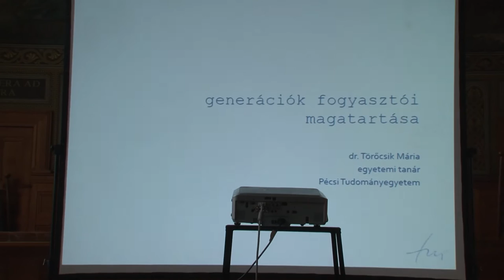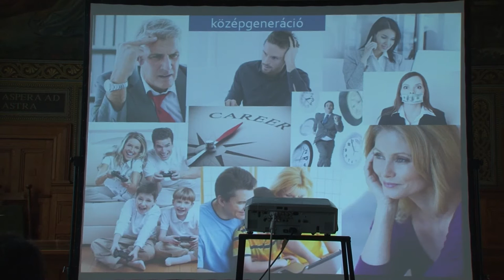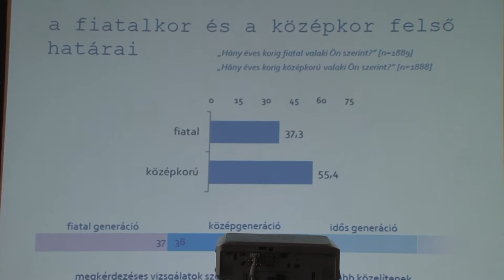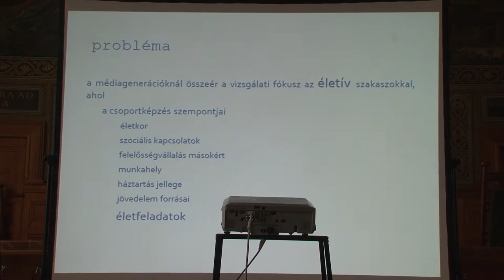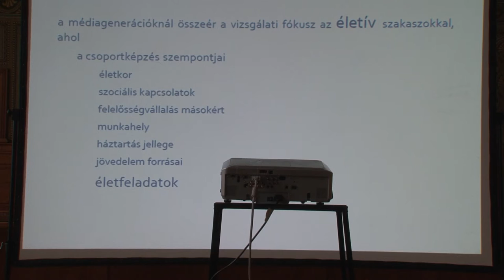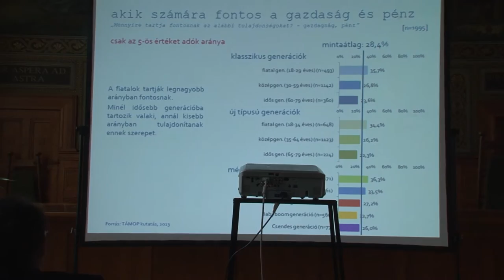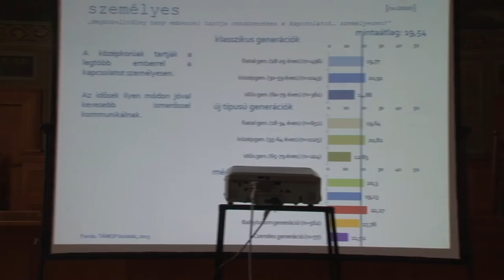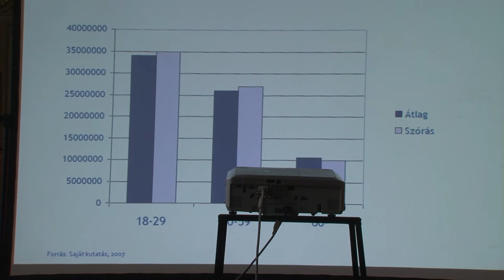Törőcsik Mária — A generációk fogyasztási magatartása - Vita az elhangzottakról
II. Fogyasztás Interdiszciplináris szimpózium - Fogyasztás és generációk
Pécs, 2016. május 12.

Pécsi Tudományegyetem Közgazdaságtudományi Kar
Halasy-Nagy József Aula